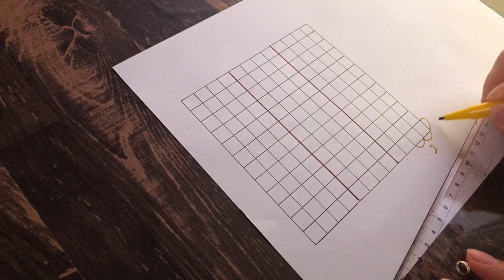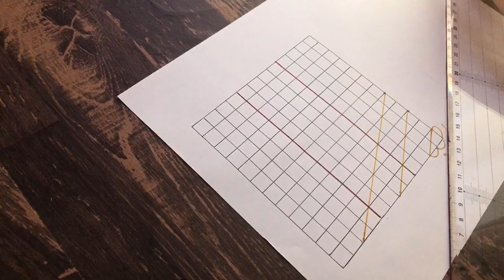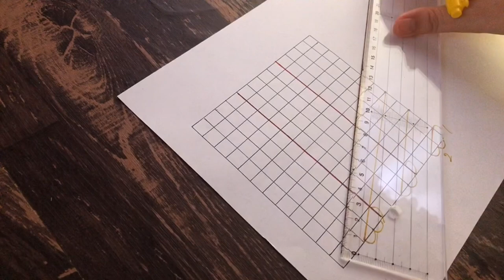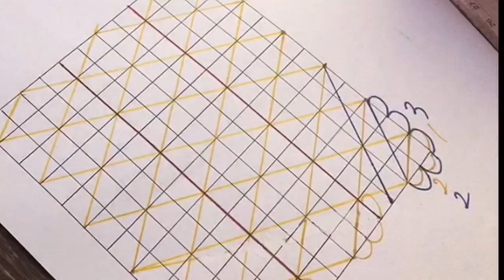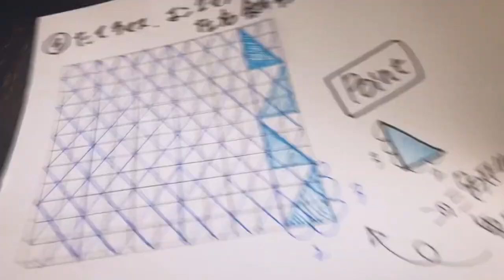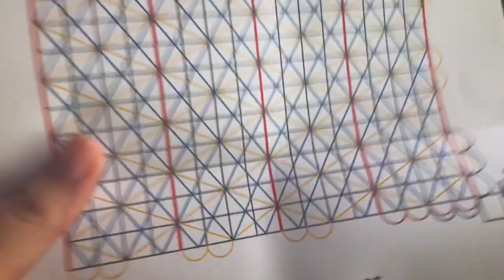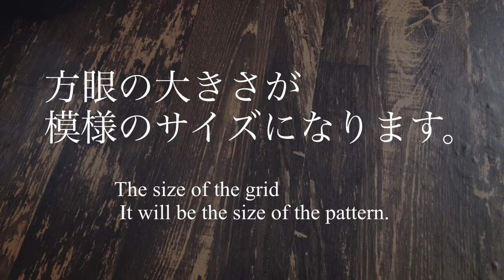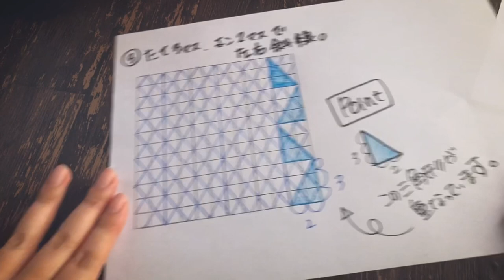麻の葉の書き方/無料ダウンロード/How to write a hemp leaf pattern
⚠️ There is an English notation at the bottom ⚠️

✲ いつも刺し子チャンネルを観てくださって
    ありがとうございます( ⁎ᵕᴗᵕ⁎ )

    『麻の葉模様の書き方』です

今後も刺し子動画を投稿していきます。

どうぞお願い致します┏○ﾍﾟｺｯ

▪️図案無料ダウンロード▪️

❖他の動画を項目ごとにまとめてます❖

【その他VLOG】

【刺し子メモ】

⚠️English notation from here⚠️

✲ Always watch the Sashiko channel
     Thank you (⁎ᵕᴗᵕ⁎)

     "How to write a hemp leaf pattern"

 I will continue to post sashiko videos in the future.

 ♛ Good button
 ♛ Highly rated

 Thank you ┏ ○ Peco

 ─── Other video list ───

 ❖ Collecting other videos by item ❖

 [Other VLOG]

 [Sashiko memo]